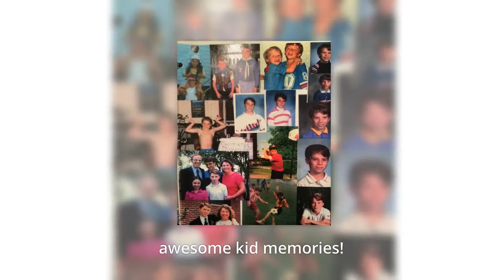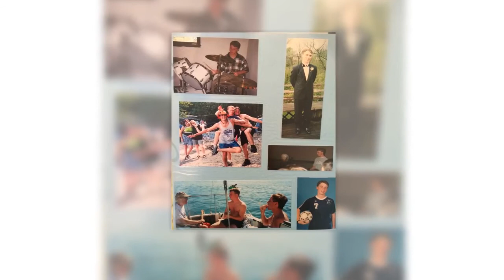The Pictures and Personality of Tim Clark Growing Up!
This is vintage Tim Clark and a picture into his life growing up...what a man.